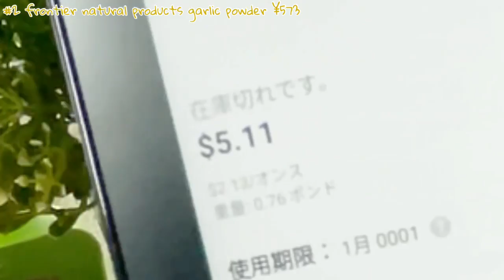【独身貴族のお買い物】iHerb購入品紹介第10弾！！今年出た新商品もさっそく開封duh！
こんばんは。
そして、おはようございます。
独身貴族予備軍のトトです。

今回もたくさん#iHerb でお買い物をしてしまいました^_^
iHerb#購入品紹介　、、今回は10回目のご紹介です。
商品紹介もなかなか慣れて来たもんです。

ていうか、動画あげるの遅すぎてまじごめんなさい😂
これは前回に引き続きマジでごめんなさい。😭

免許合宿などで忙しく、なかなか編集できておりませんでした笑

叱咤激励のお言葉、コメント欄でいただけるとうれしいです

あと、自分の負担を減らすため、以前は分数をつけていたのですが、
iHerbの購入品に限っては、自分の買い物リストのURLを貼りますので、そちらご覧になっていただければと思います。

以下前回と同文☺️

みなさんiHerb というコンテンツをご存知ですか？
私のようなハーブ好きとかは知っている人が多いんですが、日本では売ってなかったり、買えたとしてもちょっとお高めの#海外製品 をお得に買うことのできるサイトなんですよ。
オーガニック 製品や動物実験をしていない製品、グルテンフリー や人工材料無添加のものなどを主に販売していて、今回買ったもの以外にも、クッキーや化粧品もたくさんありんした。
暇なときに見ると面白いです笑
あと、普通に安いのと、やっぱり日本に売っていないものばかりで面白いです。

ぜひ良かったら見てみてください

暇なときに見ていただければ嬉しいです。

ご視聴いただけたらありがたきですし嬉しみです。

改善点などがあれば是非コメント欄でお知らせください。怖いコメントとかは書かないでいただけると安心します。

タコさんのしもべという名前で活動しています。

ありがたさが降臨して私からもありがたさがこぼれ落ちます。